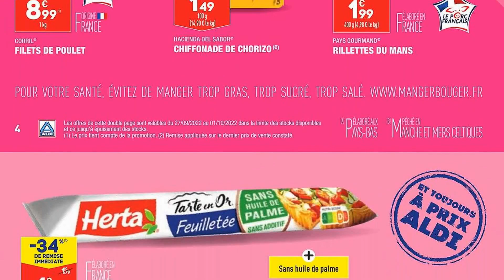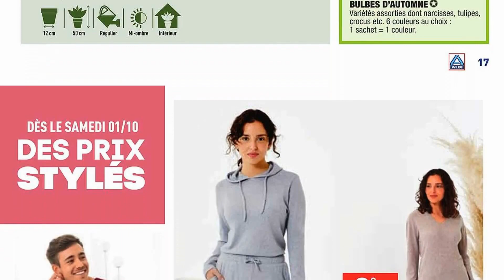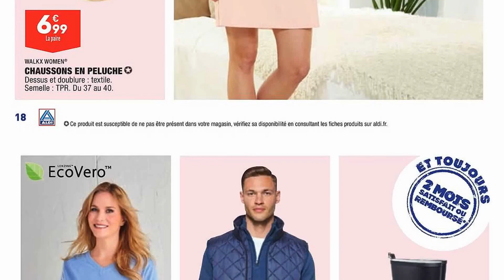catalogue ALDI du 27 septembre au 2 octobre 2022 💛 Arrivage - FRANCE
🛒🛒NOUVEAU catalogue chez 📍ALDI📍 du mardi 27 septembre au dimanche 2 octobre 2022 en FRANCE!